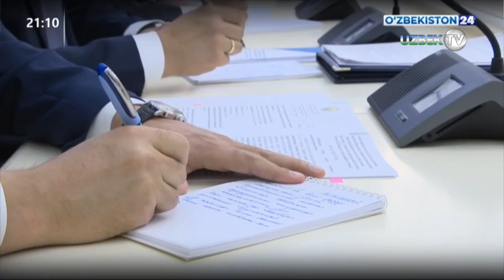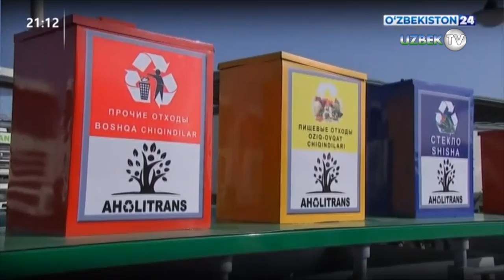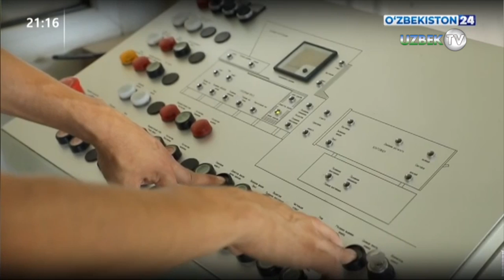Авлодларимиз биздан кейин ҳам муносиб табиий муҳитда яшаши керак – Шавкат Мирзиёев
Президент Шавкат Мирзиёев раислигида 2 февраль куни чиқиндилар билан ишлаш тизими ва экологик ҳолатни яхшилаш, “Яшил макон” умуммиллий лойиҳасини амалга ошириш борасидаги долзарб вазифалар юзасидан видеоселектор йиғилиши ўтказилди.

Йиғилиш аввалида давлатимиз раҳбари жамоатчиликка  мурожаат қилди:

– Ёшлигимиздан биламизки, ота-оналаримиз ҳовлини, атрофни пок сақлаш кераклигини айтарди. Халқимиз азалдан тупроқни, сувни, табиатни муқаддас деб билган. “Бирни кессанг, ўнни эк” деган доно мақол ҳам бежиз айтилмаган. Дарахт эккан одамга унинг савоби тегиб туради, дейилган. Оилада фарзанд дунёга келса, унга атаб ниҳол экилган.

Дунё миқёсида саноат юқори даражада ривожланган XXI асрда экология билан боғлиқ муаммолар биринчи даражали муаммо сифатида кун тартибига чиқмоқда. Авлодларимиз биздан кейин ҳам муносиб табиий муҳитда яшаши керак. Бунинг учун биз табиатга эътибор беришимиз, фақат бугунни эмас, яқин ва узоқ келажакни ўйлаб иш тутишимиз зарур.

Энг муҳим масала – аҳолининг экологик маданиятини ошириш. Бугун кўчага ёки исталган жойга қаранг. Ҳамма жойда одамлар ташлаб кетган чиқиндиларни кўрасиз. Биз она юртимизни муқаддас деймиз. Нима учун уни тоза-озода сақламаймиз? Ахир, муқаддас китобларимизда ҳам “Поклик иймондандур” дейилган.

Нега бу масалада оммавий ахборот воситалари, маҳалла фаоллари бонг урмаяпти? Қани нуронийларимиз, жамоатчилигимиз?

Албатта, бундай муаммоларни фақат маъмурий йўл билан ҳал этиб бўлмайди. Бунга ёш авлод қалбида она табиатга дахлдорлик ҳиссини тарбиялаш орқали эришиш мумкин. Маҳаллада, кўчаларда чиқинди ташлаган кишини кўрганда “бу ишингиз нотўғри бўлди”, дейдиган муҳитни шакллантиришимиз, одамларни бунга ўргатишимиз керак. Бу – ҳаммамизнинг ишимиз ва инсоний бурчимиздир, – дея таъкидлади Шавкат Мирзиёев.

Йиғилишда шу борадаги долзарб масалалар муҳокама қилинди.

Таҳлилларга кўра, деярли барча давлатларда қаттиқ маиший чиқиндилар миқдори аҳоли жон бошига ҳар йили 1 фоизга ортиб бормоқда. Мамлакатимизда иқтисодий-ижтимоий ўсиш ҳисобига бу кўрсаткич 7 миллион тоннага етиб, йилига 2 фоиздан ўсмоқда.

Лекин уларни йиғиш, саралаш, қайта ишлаш ва утилизация қилиш аҳволи қониқарли эмас. Мисол учун, Қорақалпоғистонда 10 фоиз, Фарғона ва Қашқадарёда 20 фоиз чиқинди қайта ишланади, холос. 781 та маҳаллада чиқиндиларни олиб чиқиш масаласи ҳал этилмаган. Аҳолининг бу соҳадаги хизматлар бўйича дебитор қарздорлиги ҳам кўп. Тиббиёт ва таълим муассасалари, бозорлар учун 19 минг дона чиқинди контейнерларига эҳтиёж бор.

Қурилиш чиқиндиси полигонлари ташкил қилинмай, улар йўл, дала ёки дарё бўйларига ташлаб кетилмоқда. Ўтган йили 4 мингта ҳолатда қурилиш чиқиндилари нотўғри жойга ташлаб кетилгани аниқланган.

Худди шу каби, маҳалла, массив ва хиёбонлар ҳудудидаги барг ва дарахт шохларини йиғиштириш билан шуғулланадиган мутасадди йўқ. Бу масалани ҳамма бир-бирига ташлаш билан овора. Тиббиёт чиқиндиларини сақлаш, ташиш ва зарарсизлантириш бўйича ҳам ягона тизим мавжуд эмас.

Умуман, юртимиздаги 197 та чиқинди полигонининг бирортаси санитария ва экология талабларига жавоб бермайди, 24 таси тўлиб бўлган.

Экология ва атроф-муҳитни муҳофаза қилиш давлат қўмитаси ҳамда вилоят ҳокимларига чиқинди полигонларини тартибга келтириш, ресурсини ўтаб бўлганларини кўмиш бўйича топшириқ берилди. Бундай полигонлар ташкил этиш ва уларни ёпишга оид қонун лойиҳаси ишлаб чиқиш муҳимлиги таъкидланди.

Маиший чиқинди тўплаш қамровини 95 фоизга, қайта ишлаш ҳажмини 40 фоизга етказиш вазифаси қўйилар экан, бунинг учун имконият ҳам яратилди. Хусусан, энди импорт қилинадиган техника, бутловчи ва эҳтиёт қисмлар божхона божидан 3 йил муддатга озод этилади. Саралаш ва қайта ишлаш техникалари хариди учун 5 йилгача имтиёзли кредитлар ажратилади ва қайта молиялаштириш ставкасидан ошган қисми қоплаб берилади. Бу ишлар учун халқаро молия институтларининг имтиёзли маблағлари ҳисобидан 5 йил муддатга босқичма-босқич 500 миллиард сўм кредит ажратилади.

Бу соҳадаги тадбиркорларни қўллаб-қувватлаш зарурлиги айтилди. Қайта ишлаш қуввати бор кластерларга ер, мол-мулк ва ижтимоий солиқ ставкаси 1 фоиз қилиб белгиланди. Бунинг эвазига уларга ўз ҳудудидаги чиқиндиларни қайта ишлаш даражасини камида 40 фоизга олиб чиқиш талаби қўйилди.

Туман ва шаҳарларда давлат-хусусий шериклик асосида шундай корхоналар ташкил этиш, ҳудудлар учун 500 та махсус транспорт олиб келиш, ижтимоий муассасалар ва бозорларга қўшимча контейнерлар ўрнатиш бўйича топшириқлар берилди.

Шунингдек, Тошкент шаҳридаги “Махсустранс” корхонаси трансформация қилиниб, унинг негизида давлат-хусусий шериклик корхонаси ташкил этилади. Хорижий тажрибадан келиб чиқиб, маиший чиқиндиларга тўлов ундиришнинг янги тизими йўлга қўйилади.

Органик, қурилиш ва тиббиёт чиқиндиларини утилизация қилишнинг хавфсиз тизимини яратиш зарурлиги қайд этилди.

– Бу соҳани йил сайин такомиллаштириб бориш керак, чунки йил сайин янги муаммолар пайдо бўлади, – деди Шавкат Мирзиёев.